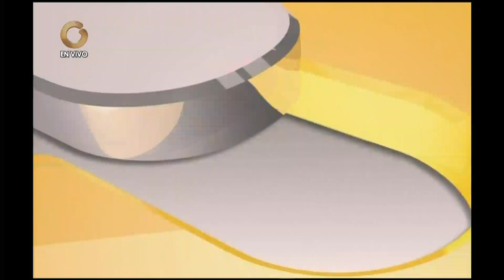Soluciones | Día Mundial de la educación ambiental (1/5)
El 26 de Enero se celebra el «Día Mundial de la Educación Ambiental», que tiene su origen en 1975, año en que se celebró en Belgrado (capital de la República de Serbia), el Seminario Internacional de Educación Ambiental, donde participaron expertos de más de 70 países.